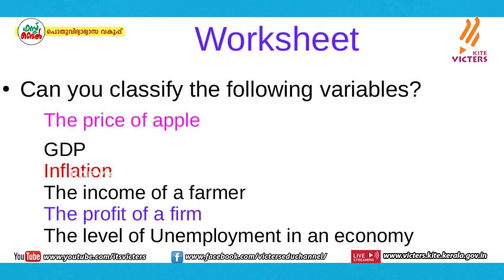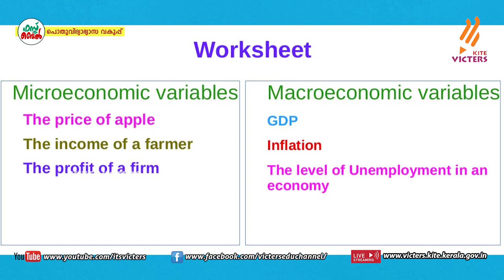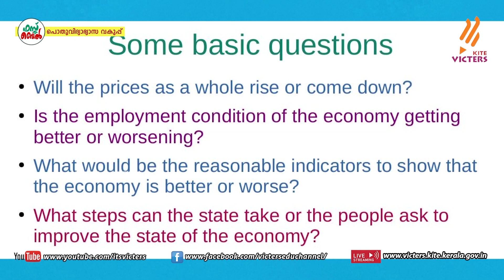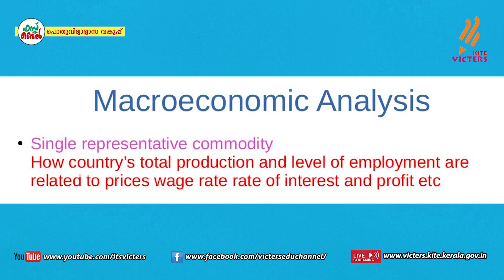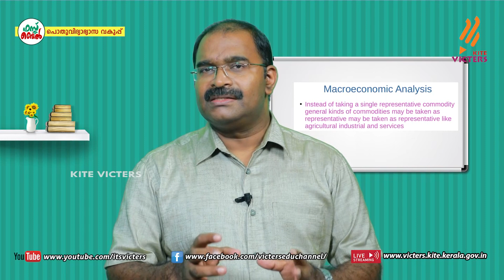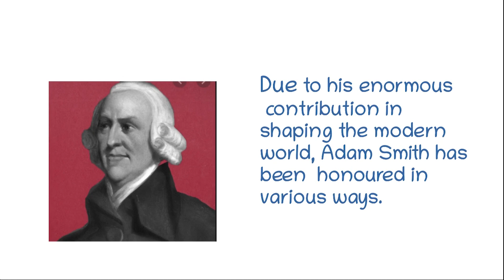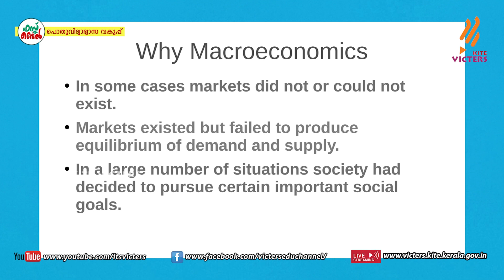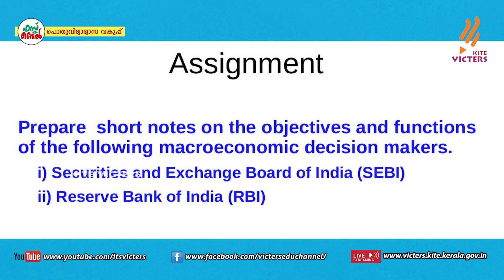KITE VICTERS Plus two Economics Class 22 (First Bell-ഫസ്റ്റ് ബെല്‍)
സംസ്ഥാനത്തെ സ്‌കൂൾ കുട്ടികൾക്ക് സാങ്കേതിക സൗകര്യങ്ങൾ പ്രയോജനപ്പെടുത്തിക്കൊണ്ടു കൈറ്റ് വിക്ടേഴ്സ് ചാനല്‍ സംപ്രേഷണം ചെയ്ത Plus two Economics Class 22 First Bell.more page’s face book Instagram you tube web @itsvicters